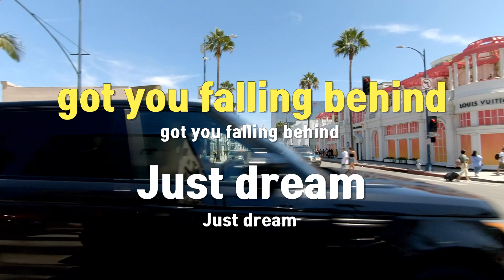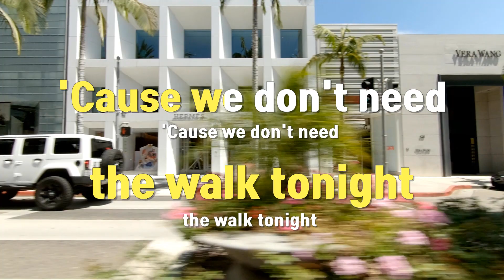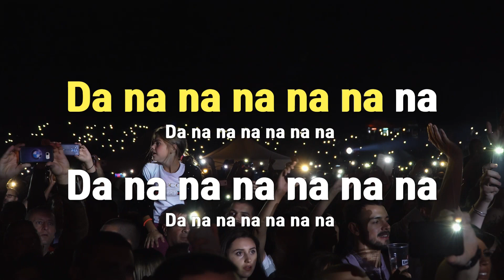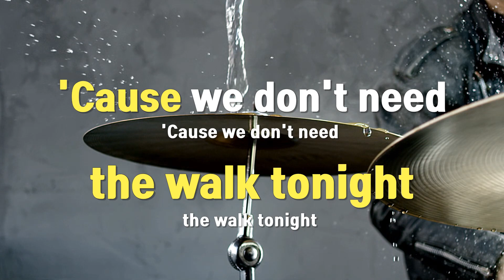[TJ노래방] Permission to Dance - 방탄소년단 / TJ Karaoke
Permission to Dance  --  방탄소년단